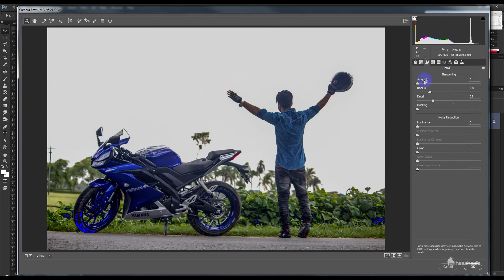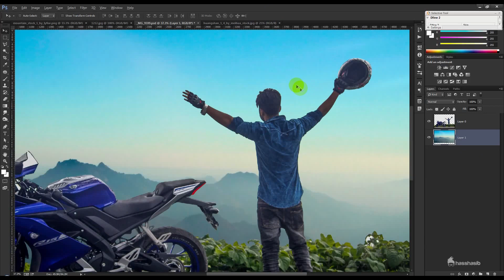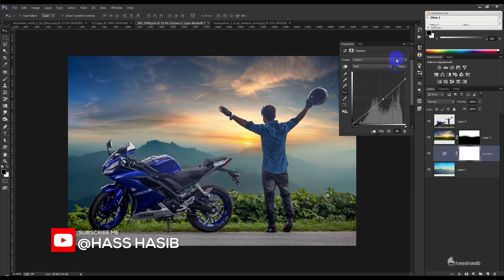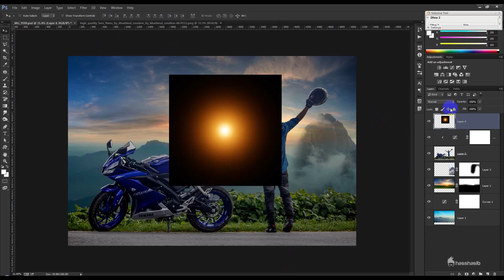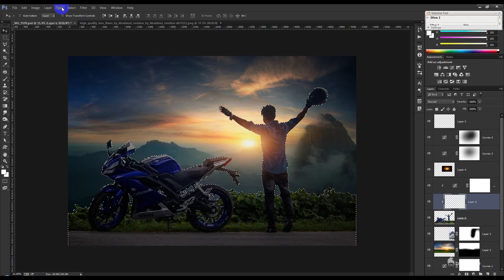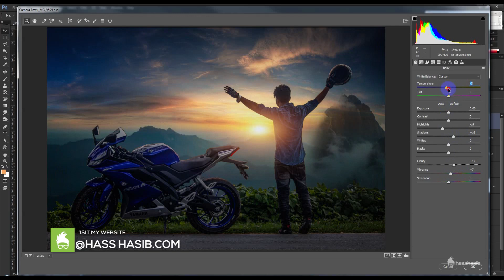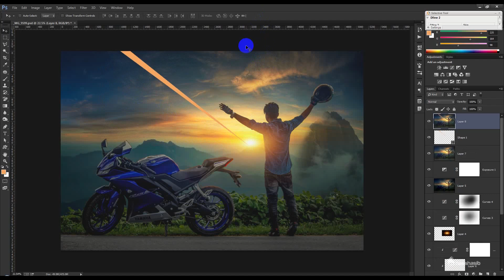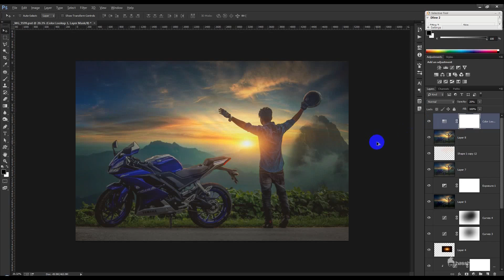Change background and Evening Effect in Photoshop tutorial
Today's tutorial will teach you how to create a Change background and Evening Effect in Photoshop tutorial, using Color Effects & Styles.